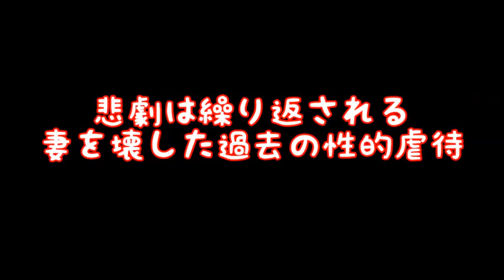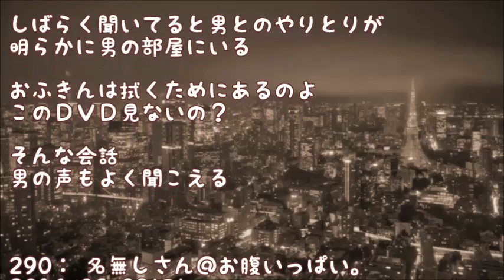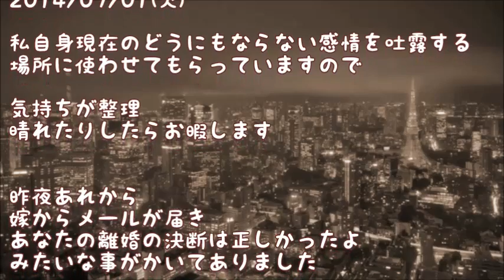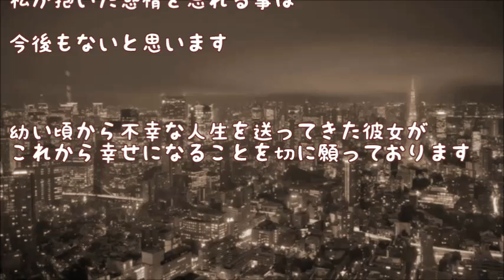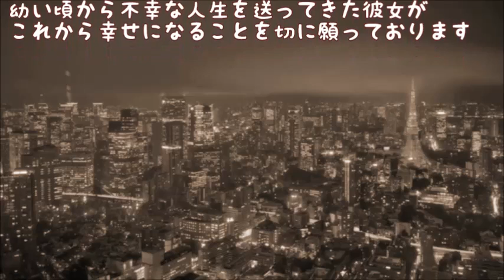【妻の浮気】嫁から電話。「もしもし」って言っても反応が無い。しばらく耳を澄ましていると男の家にいるようだった【修羅場】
オレ４０前半　嫁３０後半
今年１月に嫁が出会い系に登録してるのが発覚

【妻の浮気】専業主婦だった元嫁に娘を連れて間男の所へ逃げられた！【修羅場】

【妻の浮気】元嫁にフリンされ離婚。再婚して娘もでき順調だった矢先、突然の事故で妻他界。娘を連れて引っ越すと → 娘『近くに仲良くしてくれるおばちゃんがいるの^^』挨拶に行くと元汚嫁だった【修羅場】

【妻の浮気】妻子持ちの男と不倫をして離婚。元旦那が可愛い奥さんと男の子を連れて歩いている姿を見かけて泣いちゃった【修羅場】

【妻の浮気】プロポーズした時間と同じ時間に嫁に「愛してる」と言ったら鼻で笑われた。約２年半の結婚生活に終止符を打ちます【修羅場】

【妻の浮気】妻が浮気した。私も妻の浮気相手の奥方と浮気した。私たち四人の「大人の夫婦物語」

【妻の浮気】上司との浮気が原因でオレは完全無気力症候群に陥った。一年後何気に見た汚嫁は・・・【心が戻った瞬間】

【妻の浮気】巨乳妻が不倫宣言して知らない男とホテルへ　俺様「何してんだコイツ…」【修羅場】

【妻の浮気】嫁と間男の間にできた娘を俺一人で育てあげ嫁に出した→両家顔合わせの席で『興信所で調べた』と言われ事実を全て話した【感動・泣ける話】

【妻の浮気】夜中の帰宅だったのでそーっとドアを開けたら最愛妻が間男とお楽しみ中だった…【閲覧注意・修羅場】

【妻の浮気】不倫の濡れ衣を同僚に着せられて嫁号泣　相手は逆ギレの超絶修羅場【修羅場】

【妻の浮気】最愛彼女と待ち合わせ　でも隣に男が…　俺「誰ですか？」男「夫です」【修羅場・屑女】

【妻の浮気】妻の浮気で人生が破綻...　憎悪だけが崩壊した俺を支え続けた　経済的には成功したが精神的には...【修羅場】